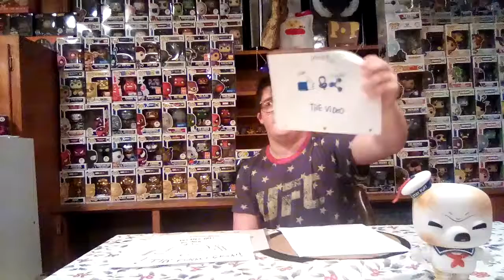*New* Ghost busters 3 in 2020 (not a reboot)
So yay  I just got news last night that were getting a ghost busters 3 and how you might ask well watch the video to find out and yah as always make sure to subscribe and hit the bell to join the funko group good night